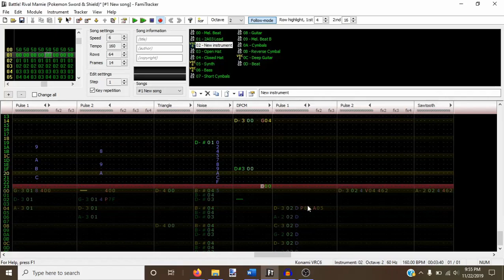Morpeko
If you're under the age of 13, you'll need your parents permission before watching this. There's bad words and nudity and stuff.